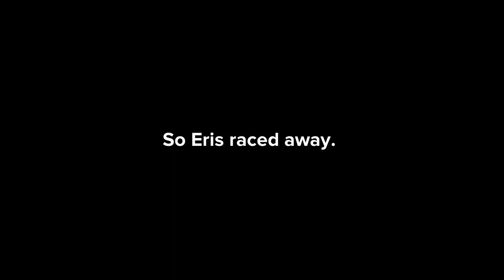The adventures of Eris the villain.